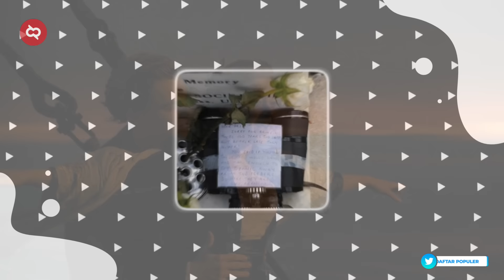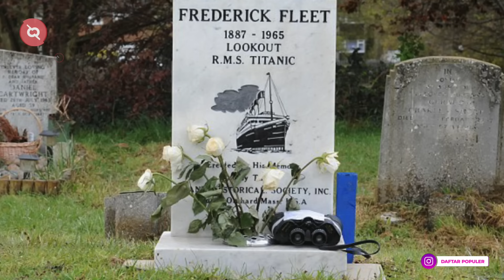Berhasil Selamat dari Kapal Titanic dan Membongkar Cerita Sebenarnya, Kisahnya Sungguh Diluar Dugaan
Apa yang paling kamu ingat dari film Titanic? Kisah romantis namun tragis antara Jake dan Rose kah? Tapi tahu tidak, jika ada lebih banyak kisah yang lebih tragis terungkap setelah kejadian itu. Ada yang berkebalikan dari cerita sesungguhnya. Bahkan ada fakta yang membuat banyak orang menjadi kesal bahkan mengutuknya karena berhasil selamat.
Nah kali ini aku akan membagikan kisah orang-orang menjadi inspirasi karakter dalam film Titanic, beberapa dari mereka selamat dan membagikan kisah yang tak terduga.